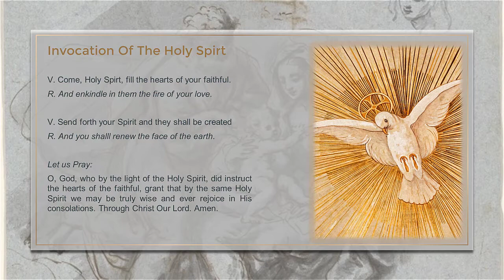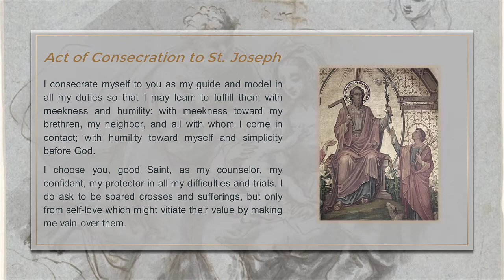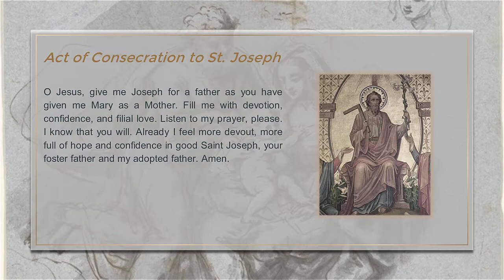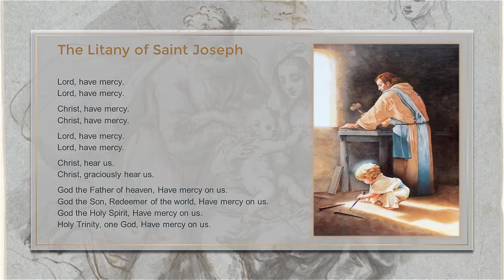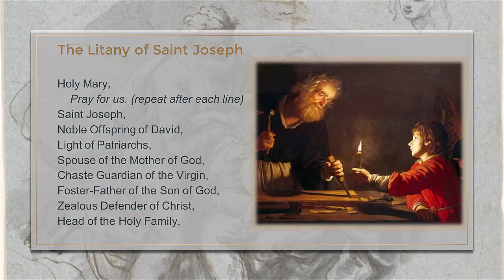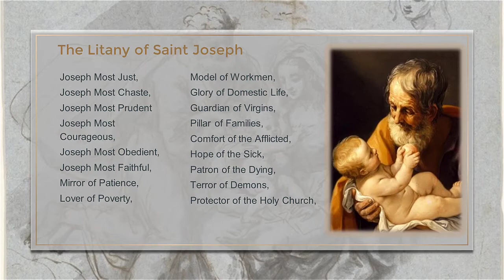St. Joseph Consecration Day 30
We continue our journey by today looking at Joseph as the Patron of the Dying. We will also continue our recitation of St. Peter Julian Eymard’s Act of Consecration Prayer to prepare us to say it most fully on the consecration day—only three days away.

If you would like to support this podcast and the work of Dry Bones Ministries please go

St. Peter Julian Eymard's Act of Consecration:

I consecrate myself to you, good Saint Joseph, as my spiritual father; I choose you to rule my soul and to teach me the interior life, the life hidden away with Jesus, Mary, and yourself.

Above all, I want to imitate the humble silence with which you shrouded Jesus, Mary, and yourself, and even your own happiness. For me everything lies in that—total abnegation like our Lord in His hidden life, making the world forget me by my silence and my practice of the common life.

I consecrate myself to you as my guide and model in all my duties so that I may learn to fulfill them with meekness and humility: with meekness toward my brethren, my neighbor, and all with whom I come in contact; with humility toward myself and simplicity before God.

I choose you, good Saint, as my counselor, my confidant, my protector in all my difficulties and trials. I do ask to be spared crosses and sufferings, but only from self-love which might vitiate their value by making me vain over them.

I shall honor and love and serve you with Mary, my mother; never shall I separate her name from yours in my love.

Gladly would I be like you, Saint Joseph, a poor carpenter, unknown and despised, food for the roots of the tree, the Master’s gardener who never leaves the garden, who knows nothing but his plants, who loves only his flowers and sees only their fruits, and dies in the corner of his hut in the arms of Jesus and Mary. We do not know the place of your burial, so we cannot honor your remains. You leave behind you only your mantle of poverty and humility.

O Jesus, give me Joseph for a father as you have given me Mary as a Mother. Fill me with devotion, confidence, and filial love. Listen to my prayer, please. I know that you will. Already I feel more devout, more full of hope and confidence in good Saint Joseph, your foster father and my adopted father. Amen.